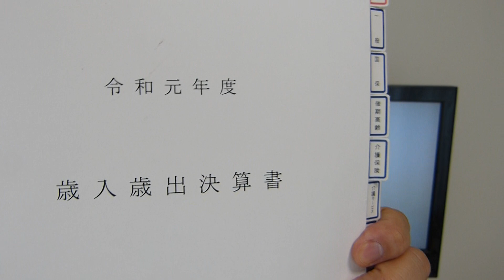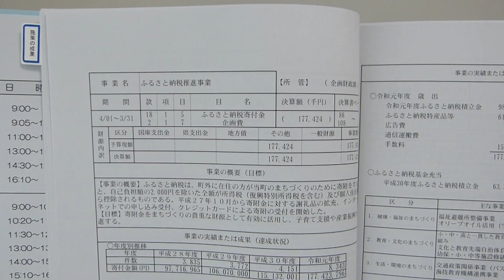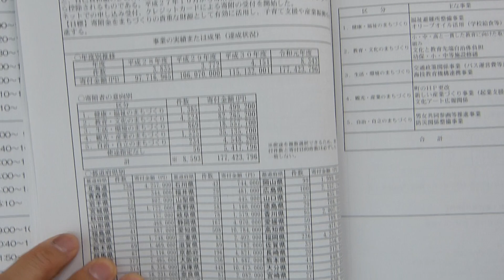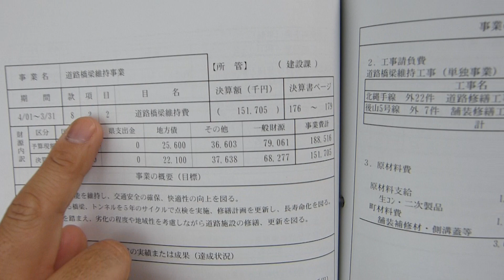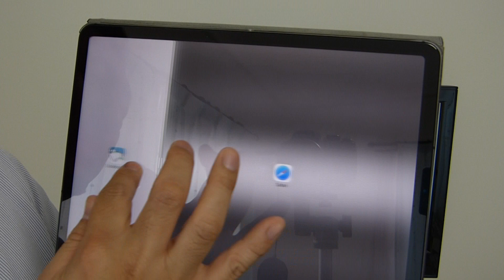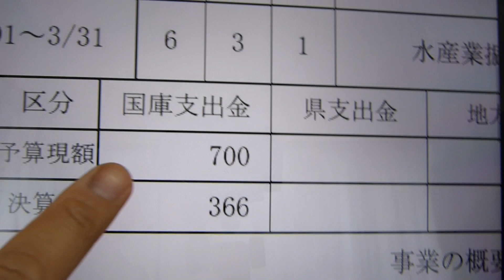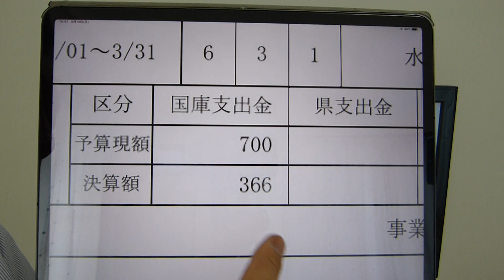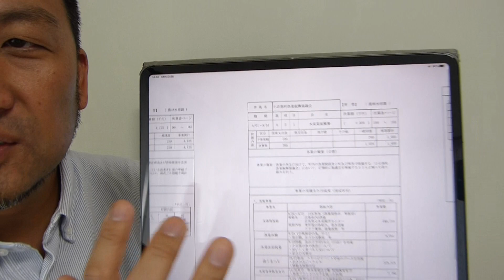小豆島町議会 議員 三木たかしの週1動画 パート90